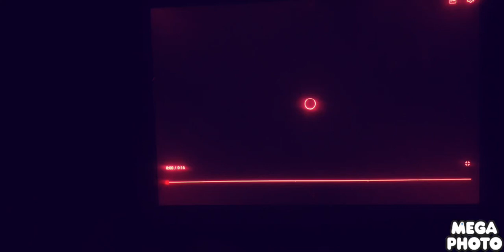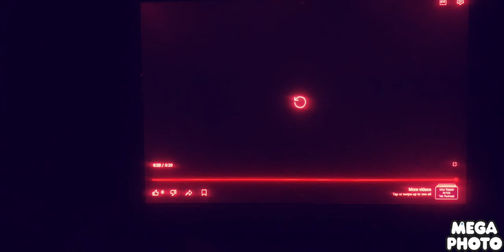August 23, 2024